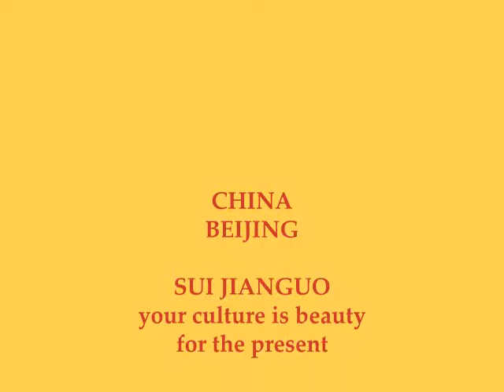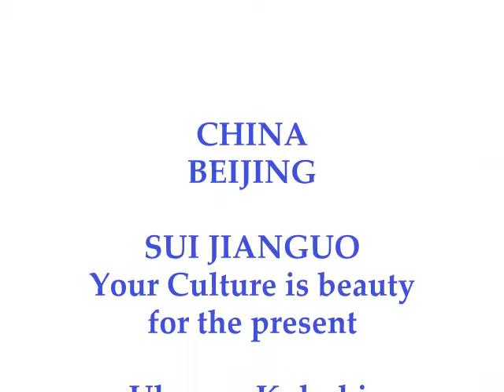Culture Beauty and Human Emotions - Cynical Realism 玩世現實主義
Culture Beauty and human Emotions - Cynical Realism -
Sui Jianguo is professor of sculpture, sculptor
Beijing. Is contemporary Chinese artist makes classic works of museum quality, one of the largest of the 21st century!
The photo gallery shows are inspired look
Cynical Realism = derision, impertinence.
隋建国は彫刻、彫刻家の教授です。
北京。である現代中国の芸術家が博物館の質の古典作品、21世紀の最大の一つになります！
フォトギャラリーのショーは見て触発されています
シニカルなリアリズム=あざけり、失敬。
隋建國教授的雕塑，雕塑家
北京。是當代中國藝術家的經典作品，使博物館的質量，其中一個最大的21世紀！
圖庫的節目是看靈感
玩世現實主義=嘲笑，無禮。
수이 Jianguo은 조각, 조각가 교수입니다
북경. 현대 중국어 예술가가 박물관 품질의 고전적인 작품, 21 세기의 가장 큰 중 하나를 만드는 것입니다!
포토 갤러리 쇼는 것 같고요 아르
냉소적인 사실주의는 = 조소, 부적 절한.